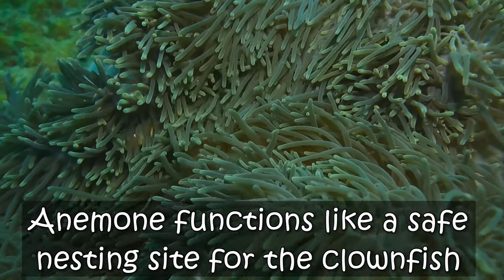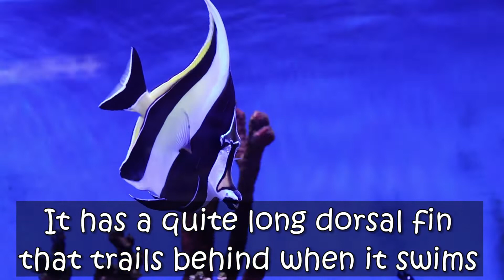10 Most Colorful Saltwater Fish for Aquariums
10 Most Colorful Saltwater Fish for Aquariums

Saltwater fish, also called marine fish, are fish that live in the ocean. Saltwater fish come in the most wonderful colorations. They can be seen displayed in some of the most beautiful saltwater aquariums around the world.

With up to 2000 known species of marine fish, it can be hard to choose a favorite for your marine fish tank. This video of colorful fish will help you while choosing a saltwater fish for your aquarium.

Here is the list of 10 Most Colorful Marine fish that you can keep in your aquarium

Hawkfish:
Hawkfish are vibrantly colored. It is quite interesting to observe their behavior. It is a predatory bottom-dweller. They are closely related to the lionfish.

Blue Ring Angelfish:
Blue Ring Angelfish got its name from its brilliant sapphire stripes over a predominantly brown body and whitish blue tail. All angelfish are considered hermaphroditic, so you can't differentiate males from females.

Clownfish:
Clownfish are among the most recognizable among the reef-dwellers. There are at least 30 known species of clownfish, all of different colors.  They are endemic to the warm waters of the Indian ocean.

Bicolor Angelfish:
One of the most striking of all dwarf angelfish types, it would reach up to 6 inches in length. It is alternatively called "blue and gold angelfish". The deep royal blue on its back half, contrasts nicely with the bright yellow front half., giving it a stunning coloration.

Forceps Fish:
The Forceps Fish is found throughout the Hawaiian waters. It is also known as Longnose Butterflyfish. It has a long snout that help while picking food out of crevices. The forceps fish has a brightly colored yellow body.

Moorish Idol:
The Moorish Idol got its name from the Moors of Africa, who believed the fish to be a bringer of happiness. They are boldly colored with white, yellow and black vertical bars. Its dorsal fin is very long, and trails behind as it swims. They are highly sought after for aquariums, but do not survive well in captivity.

Koran Angelfish:
The Koran Angelfish is also known as Semicircle Angelfish. Its geographical range stretches from East Africa and the Red Sea to Samoa. The juvenile is colored dark blue with lighter blue edging and white semicircular markings. Like many angelfish it changes color when it enters adulthood.

Checkerboard Wrasse:
Checkerboard wrasse are reef fish that inhabit swallow waters near coral and rocks. They can be found in variety of colors, often with contrasting stripes or spots on the body.  At any sign of danger, they bury themselves in the sand.

Blue Tang:
The Blue Tang boasts a vibrant electric blue body dressed with bold black markings. These fish often form schools with 10 to 12 members. When faced with a predator, blue tangs often play dead until the predator passes by. These fish are quite popular in aquarium trade.

Oriental Butterflyfish:
Oriental Butterflyfish can be easily identified by the dark yellow stripes and the white bordered black mask over their eyes. Found in the western Pacific Ocean from southern Japan to the coast of Vietnam. It is rarely seen in aquarium trade as it prefers somewhat cooler water than what is maintained in most hobbyist aquariums.